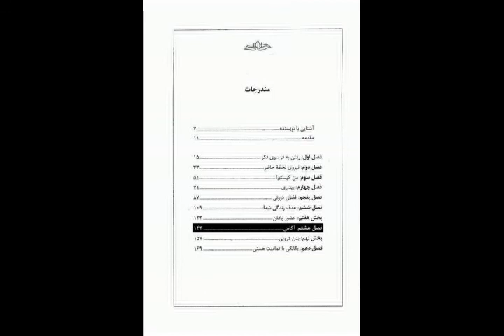کتاب صوتی یگانگی با تمامیت هستی، اثر اکهارت تول (توله) - قسمت دوم (2/4)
کتاب صوتی یگانگی با تمامیت هستی ، اثر اکهارت توله
قسمت دوم